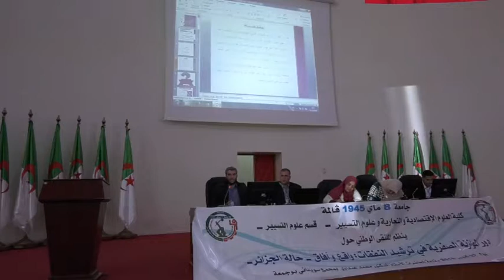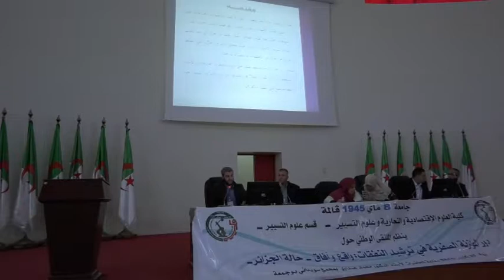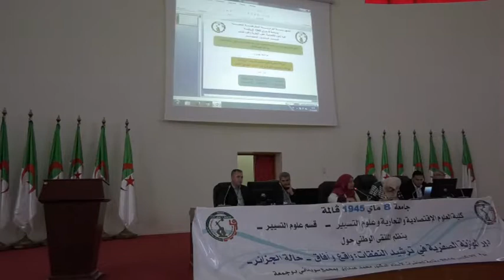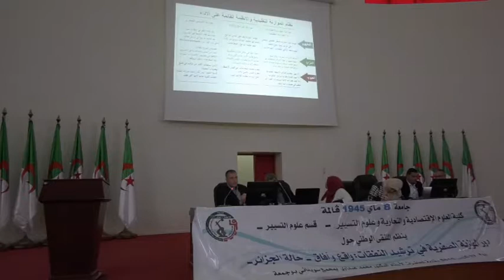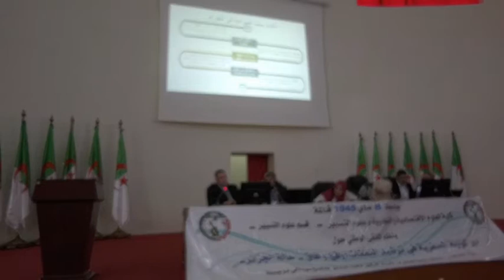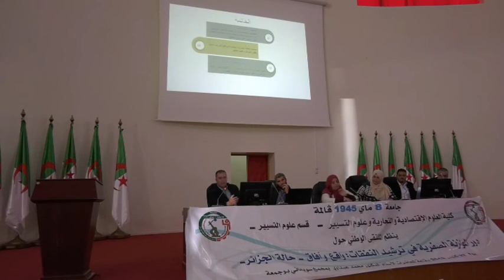الملتقى الوطني " دور الموازنة الصفرية في ترشيد النفقات واقع وآفاق حالة الجزائر يوم 27-10-2019